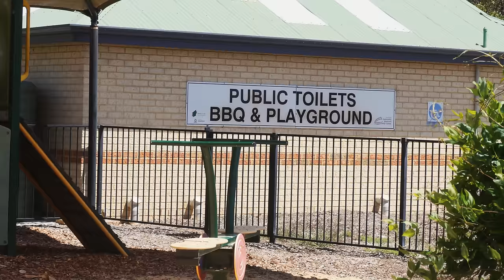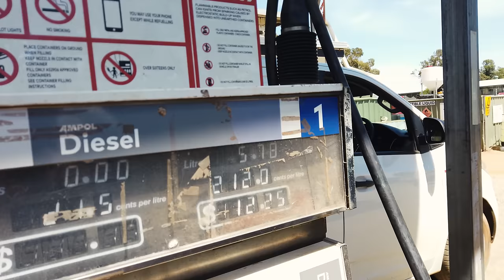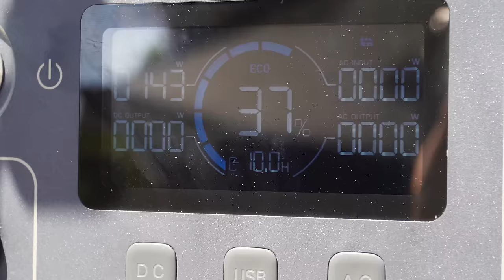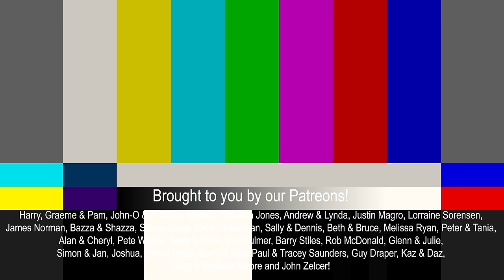😞 Would You Risk Caravan DAMAGE For A Stunning FREE BEACH Camp? 🤔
Caravan damage is almost inevitable, so why would you bring your caravan to this remote beach camp? Is it worth it?

For the chance to win back the cost of your shop on Survival First Aid gear, grab our code 'LIFESTYLEPIONEERS' and head over to:

If you'd like to check out our BushWrapz caravan window protection DIY kits, use our discount 'PIONEERS10' and head here:

For more inspiration and information, including all our discounts, head to our

TubeBuddy is a powerful SEO tool for YouTube that helps get your videos seen.